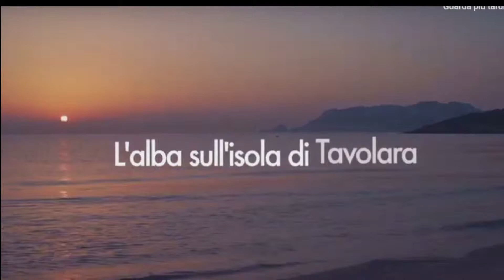OBHID212 Olbia Stazzo 357 mq